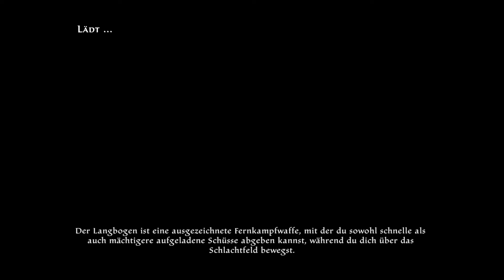Unser erster Dungeon | KINGDOMS OF AMALUR: RE-RECKONING #009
Kingdoms of Amalur PS4 Gameplay auf Deutsch/German von GameAlchemist

Meine Ehrenmitglieder:
Nick
Nick 3

In Kingdoms of Amalur sind wir tot. ENDE.
Nein Spaß, wir sind totgeglaubt, stehen dann aber da und kämpfen uns mit unzähligen Waffen durch viele Quests und eine riesige Open World mit unterschiedlichen Regionen!
Und das alles im Hack 'n' Slay Stil :D
Wir spielen Aurora, eine Dunkelelfin, die ihre Magiekenntnisse erweitern möchte und somit in die schier unendliche Welt von Amalur abtaucht, um Stäbe, Zepter und auch Chakrams zu meistern.
Erlebt den epischen und schicksalhaften Aufstieg von einer halbverhungerten Dunkelelfin, zu einer wahren Kriegerin von Amalur!